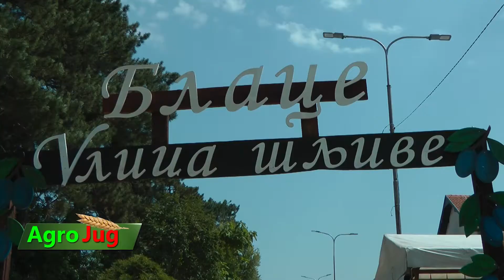Dragan Gmijovic , Služba za poljoprivredu opštine Blace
Mogućnost razvoja poljoprivrede u opštini Blace